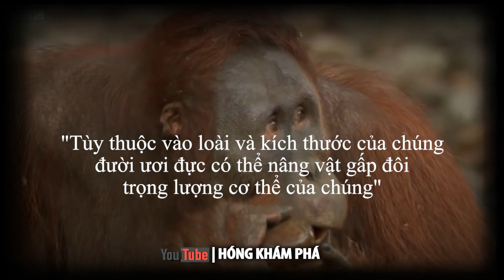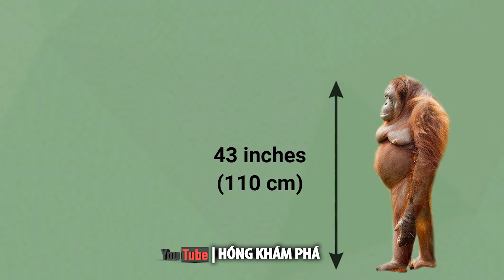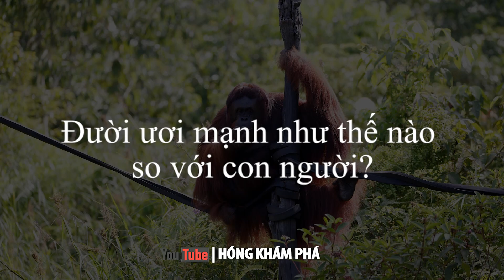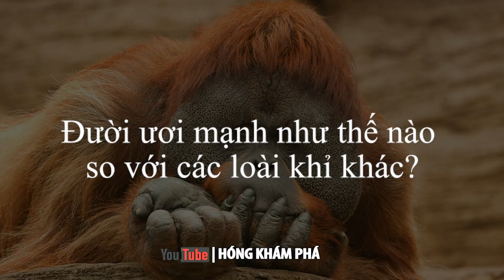ĐƯỜI ƯƠI Mạnh Đến Mức Độ Nào?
Chúc các bạn có những giây phút thư giãn vui vẻ bên gia đình và người thân..